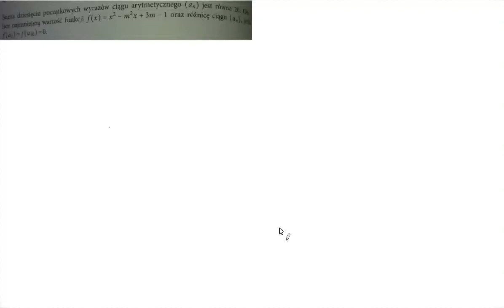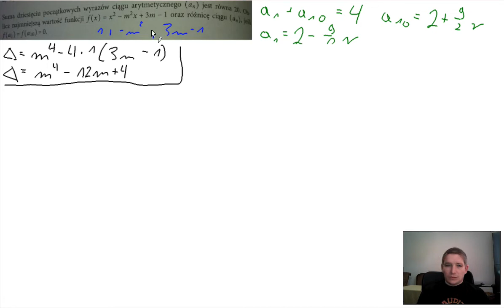Oblicz najmniejsza wartosć funkcji kwadratowej + ciągi